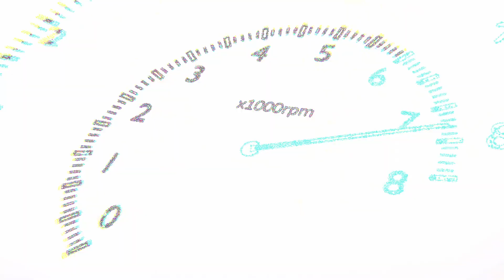GT Chronicles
Sit back and get ready to enjoy this short, tense, action packed racing short movie. Join Remi a.k.s SoulBlue Aries as he deals with unforeseen adversary that attempts to hold him back and kill the vibe! Will Remi be able to overcome this adversary in this tense thriller? GO FIND OUT AND WATCH THIS SHORT!!!